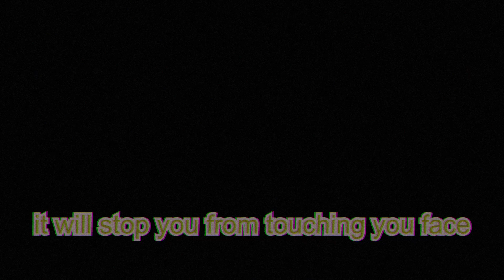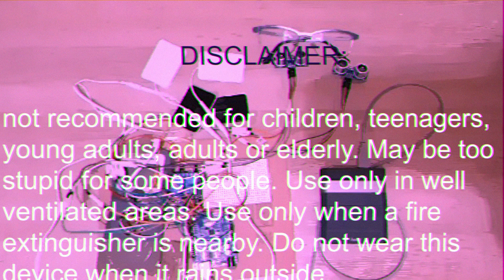The Robot That Will Stop You From Touching Your Face So That You Won't Get The Corona Virus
Stay at home fellas, and wash your hands